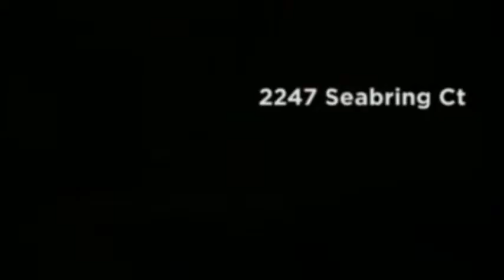2247 Seabring Ct - Lake Havasu City, AZ